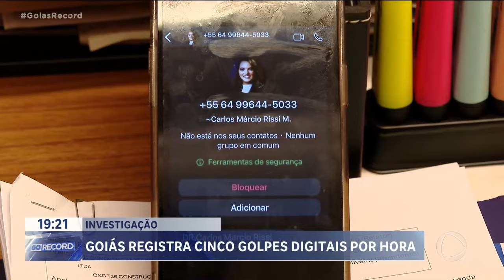INVESTIGAÇÃO: GOIÁS REGISTRA UMA MÉDIA DE CINCO GOLPES DIGITAIS POR HORA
É O QUE APONTA UM LEVANTAMENTO DA SECRETARIA DE SEGURANÇA PÚBLICO DO ESTADO. DE JANEIRO A JUNHO DESTE ANO FORAM QUASE 25 MIL MIL GOLPES. NEM MESMO UM ESCRITÓRIO DE ADVOCACIA FOI POUPADO. PELO MENOS 50 PESSOAS EM GOIÁS CAÍRAM NO GOLPE DO FALSO PRECATÓRIO.